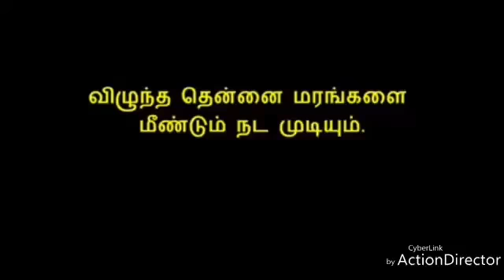How to save the Coconut Trees from Gaja Cyclone|SS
Save Coconut Trees